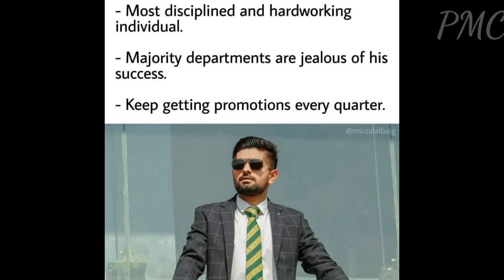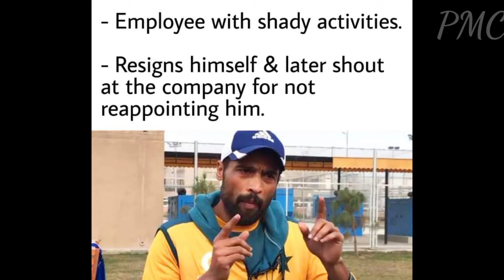Cricket Memes Via Mirza Lal Baig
In This Video I Wi present you best memes about cricket.